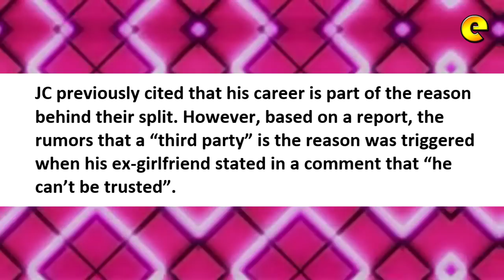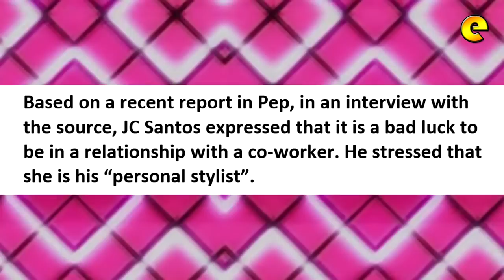JC Santos’ Stylist Allegedly The Reason Of Breakup, Actor Reacts